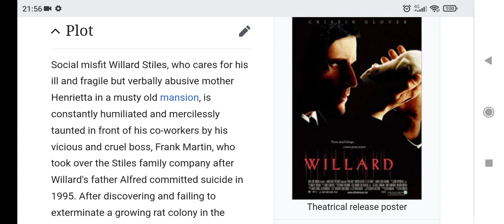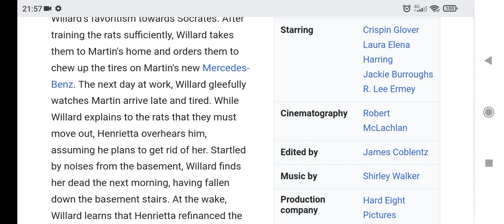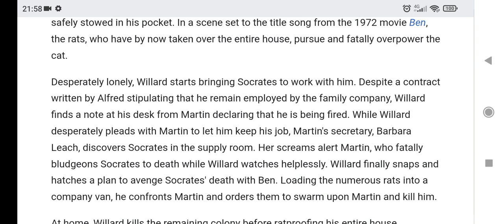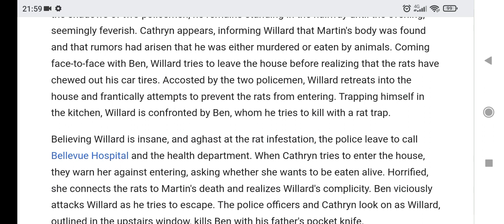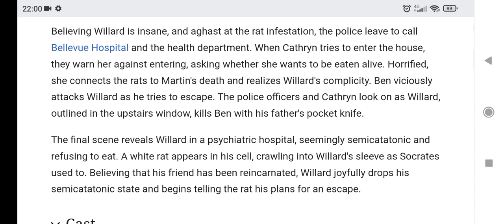Willard (2003) - Wikipedia Plot readings episode 6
This is episode 6 of Wikipedia Plot readings and today's featured movie is the 2003 psychological horror film Willard directed by Glen Morgan and starring Crispin Glover, R.Lee Ermey and Laura Elena Harring.